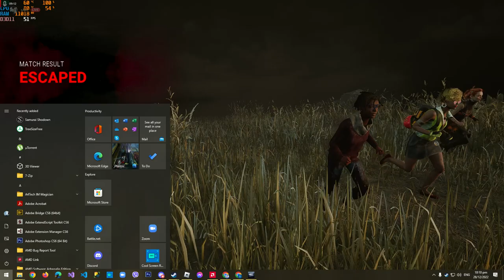Anonycat(bf Kyi Zin), Anonnymouse(Kyi Zin), Mahone and Touma...Dead by Daylight 2022